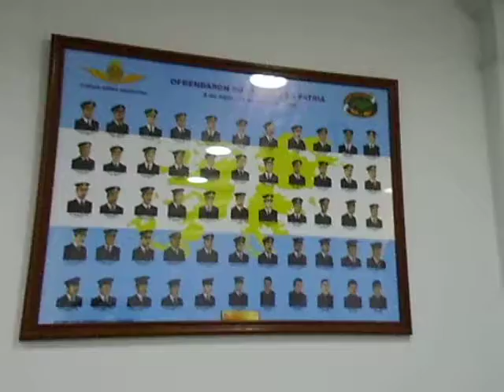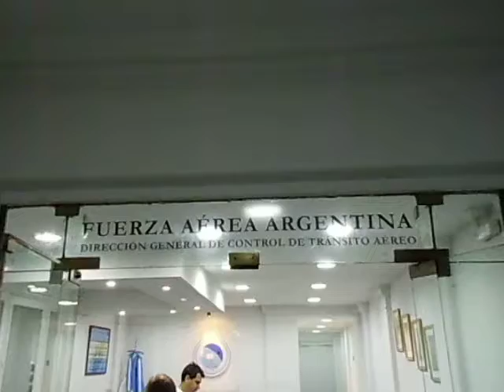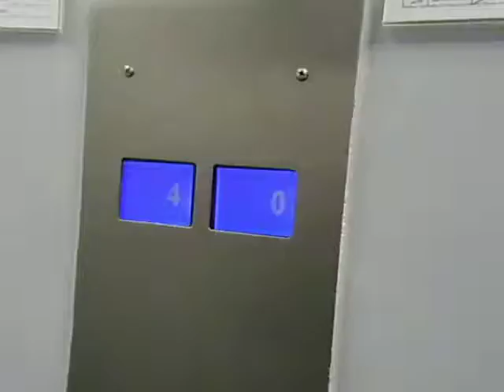INAUGURACION DGCTA 26 11 2014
MINISTERIO DE DEFENSA - FUERZA AEREA ARGENTINA- Reacondicionamiento del edificio de Junin 1060 Ex DNA hoy sede de la Direccion General del Control del Transito Aereo.